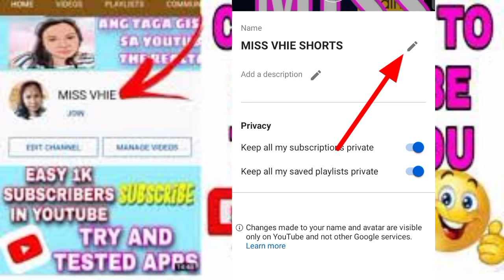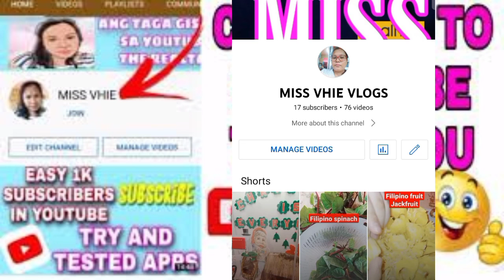PAANO PALITAN ANG CHANNEL NAME SA YOUTUBE TAGALOG TUTORIAL l HOW TO EDIT YOUR CHANNEL NAME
channel name paano palitan